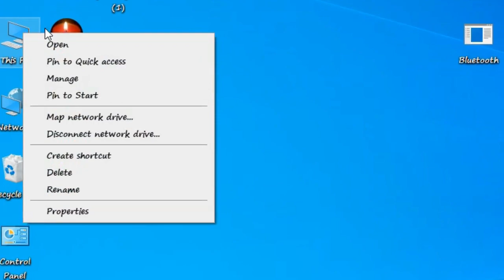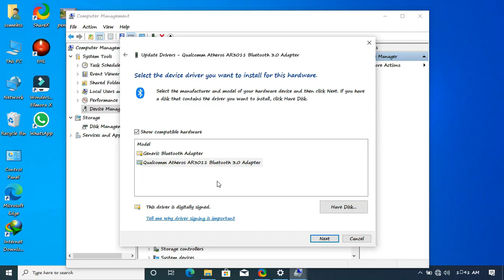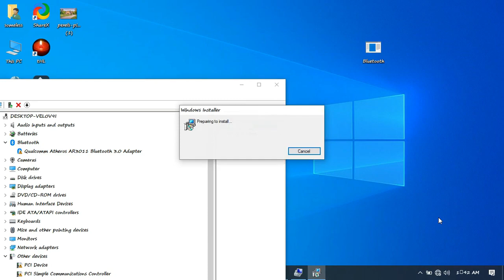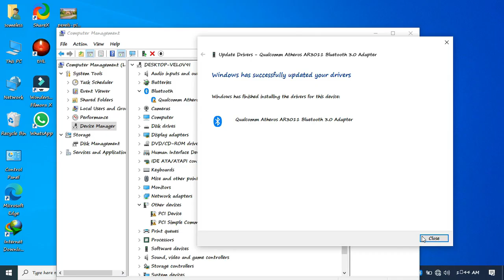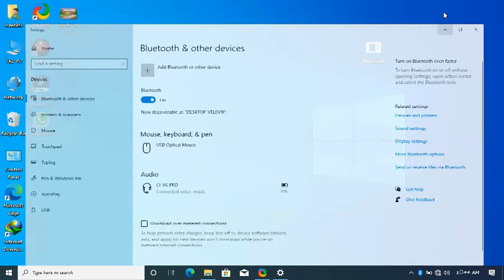UNGANISHA BLUETOOTH KWENYE COMPUTER YAKO SASA (INSTALL BLUETOOTH DRIVERS) Windows zote.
Unganisha bluetooth kwenye computer au laptop uweze sikiliza music kwenye headphones au redio yoyote ile kwa njia hii pekee.

kwa msaada piga 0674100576 nitakusaidia.

download drivers za bluetooth hapa pekee

Tazama video zangu nyingine hapa.

3) tumia filmora kuedit videos zako